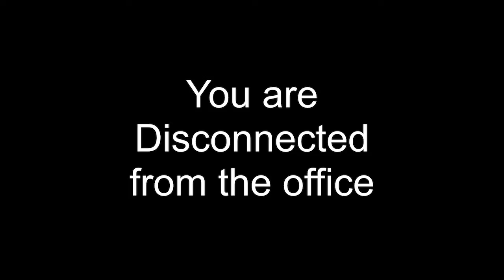1 of 5 Reset Your Work from Home Expectations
Tip 1 Reset Your work from home Expectations  YOU ARE NOT going to get as much accomplished… for all of the above reasons. By resetting your expectations, you set yourself up for work from home success!